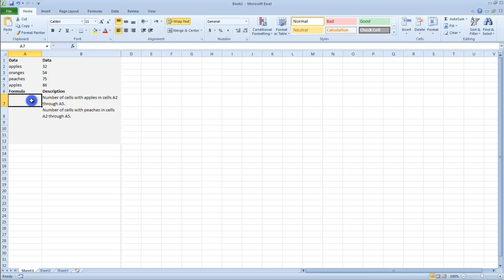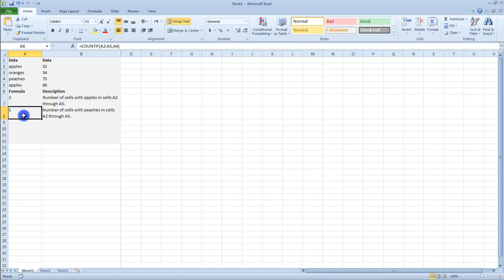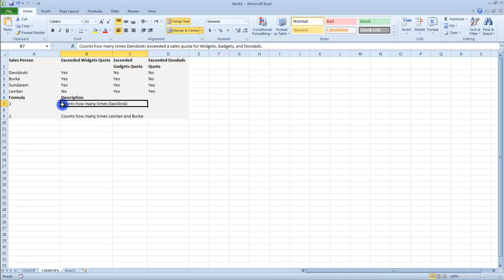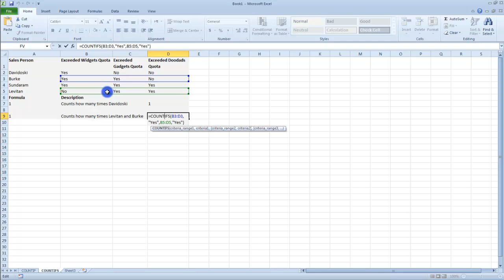11.4 COUNTIF and COUNTIFS Functions - MS Excel (Urdu) - MS Office 2010 Tutorials